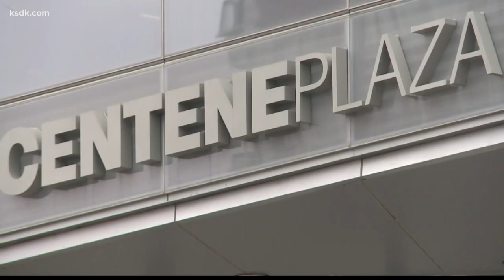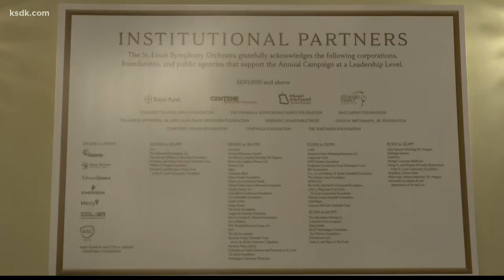Former Centene CEO Michael Neidorff dies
People who worked with him praised Neidorff for his philanthropy. He worked with the Urban League and the St. Louis Symphony Orchestra.